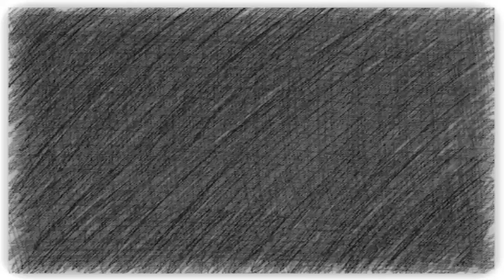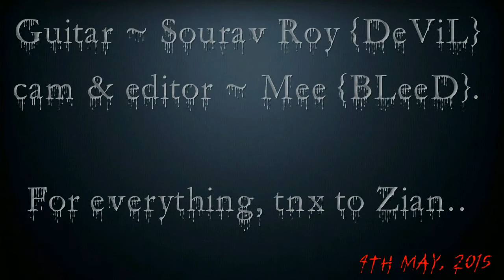Diary of Jane Guitar cover by DeViL